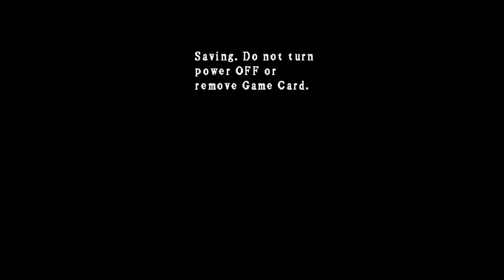Let's Play: Naruto Ninja Council 3 - (Part 3)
PSN: ThePrincx

Recording: PS4/OBS/Fraps
Thumbnail: Adobe Photoshop CS6
Editing: Sony Vegas Pro 14